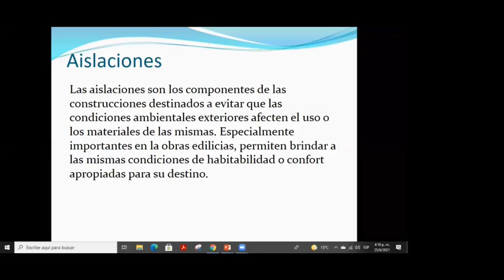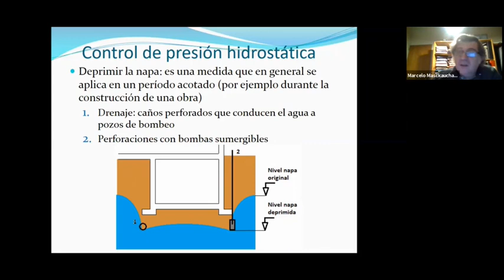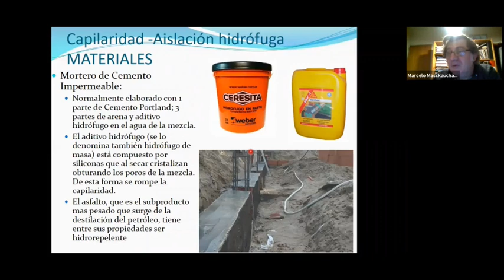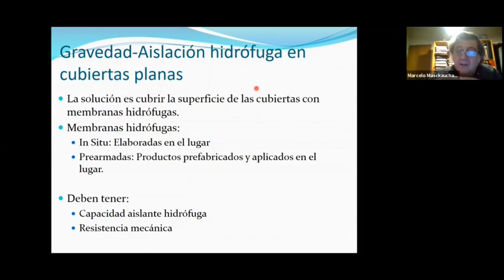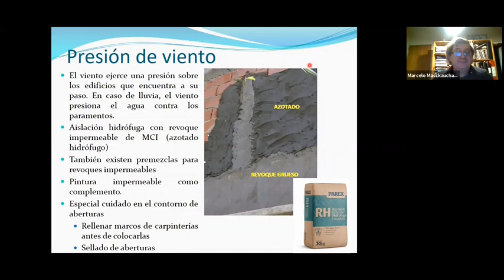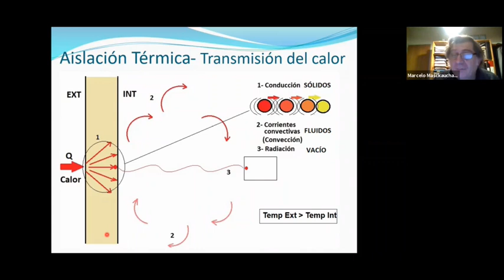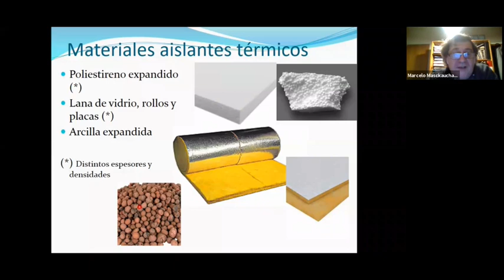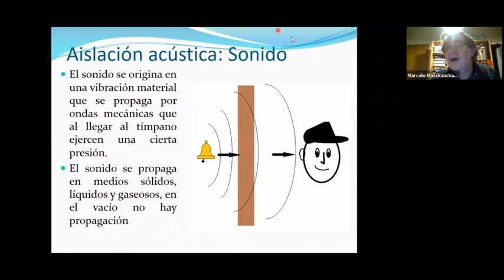2021 06 25 Clase Aislaciones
Clase de Aislaciones - 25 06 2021.
Audio: Ing. Marcelo Masckauchan e Ing. Iñaki Hargain.